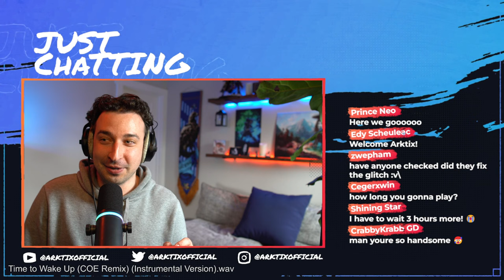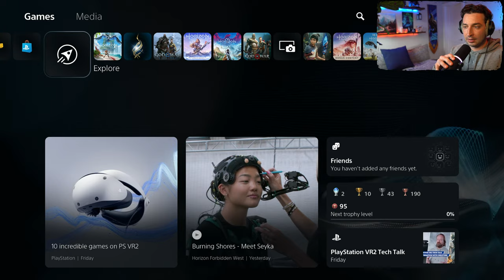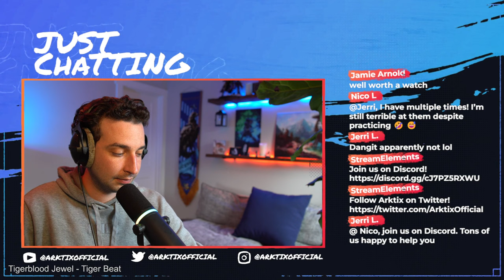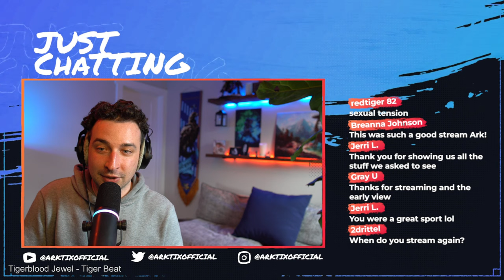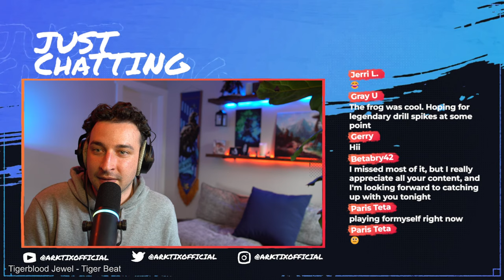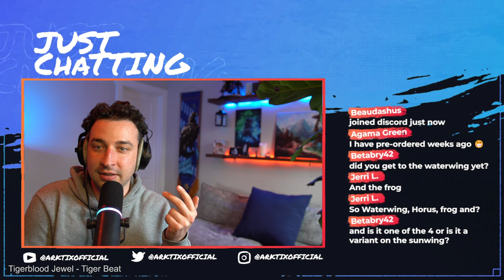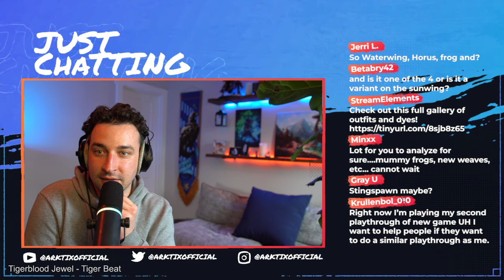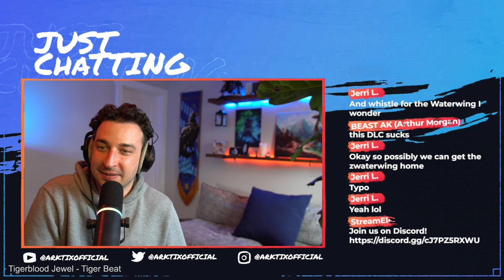🔥🌊 🏝️ Horizon Forbidden West: Burning Shores | Part 1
Welcome to my Horizon Forbidden West: Burning Shores DLC walkthrough! We have a bit of early access thanks to Sony providing me with a free review key. Thank you Sony! And thank you Guerrilla for creating this new adventure for all of us! Let's head to The Burning Shores!

You can also use the YouTube Super Thanks button next to the like button!

⏱️Video Chapters⏱️
00:00:00 - Stream Starting
00:04:30 - Opening Remarks
00:06:45 - Getting Started
00:08:45 - New Skills
00:17:20 - Checking for Changes
00:24:40 - Technical Difficulties
00:31:00 - To The Burning Shores